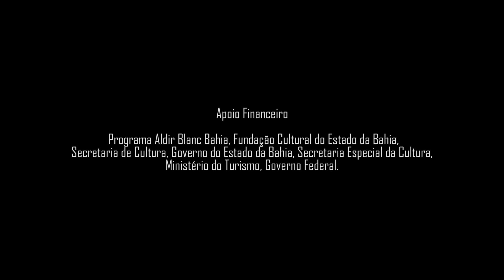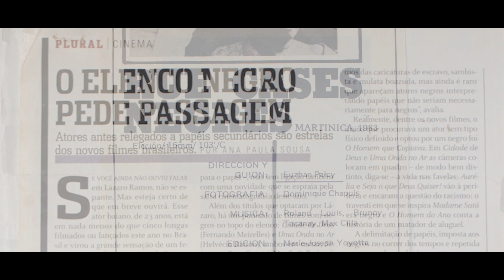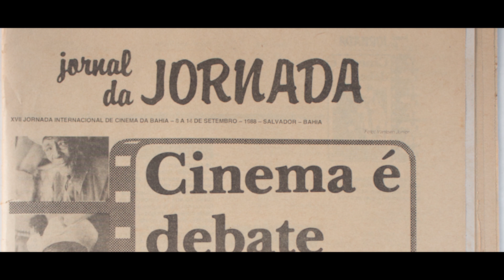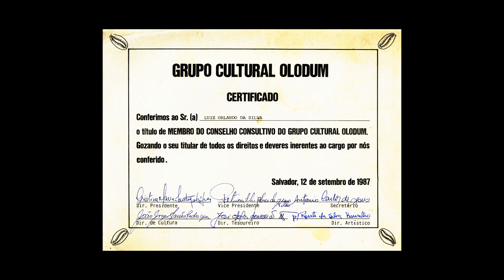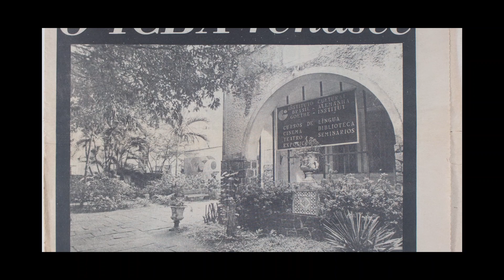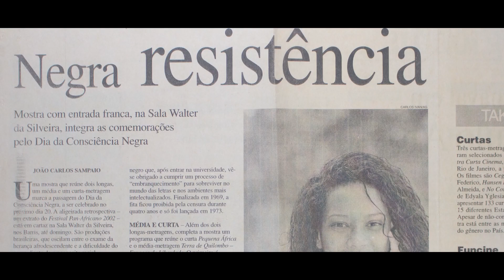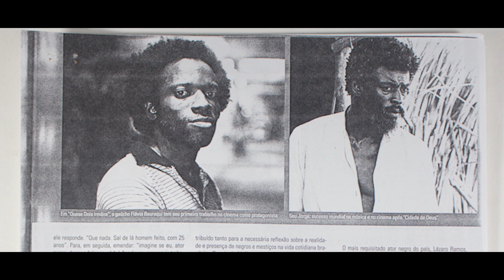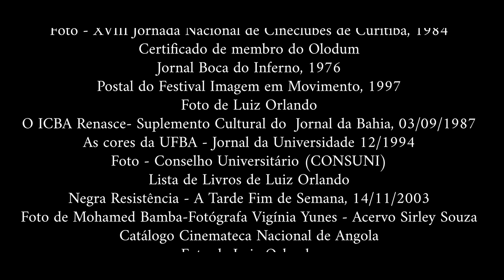CULTNE - Websérie Cinema de Terreiro - Episódio: Uma abertura com Luiz Orlando -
No primeiro episódio, único com 16 minutos, Uma abertura com Luiz Orlando, o coordenador Pedro A. Caribé apresenta a histórias que se cruzam com a vida deste militante negro e cineclubista, e o seu acervo de jornais, revistas, livros e documentos digitalizados pelo Arquivo Zumvi Fotográfico.

São 11 episódios com o padrão de 55 minutos com mais de 30 depoimentos que atravessam 70 anos em trajetórias de profissionais negros de diferentes gerações e atuações no campo cinematográfico.

Os encontros partem do território de Salvador e do Recôncavo Baiano, o qual o terreiro de candomblé é o principal manancial do legado africano. A websérie tem a co-produção da Palenque Filmes, co-direção de Ricardo Soares, edição de David Aynan, e produção de Danielle Freire.

O projeto tem apoio financeiro do Estado da Bahia através da Secretaria de Cultura e da Fundação Cultural do Estado da Bahia (Programa Aldir Blanc Bahia) via Lei Aldir Blanc, direcionada pela Secretaria Especial da Cultural do Ministério do Turismo, Governo Federal.